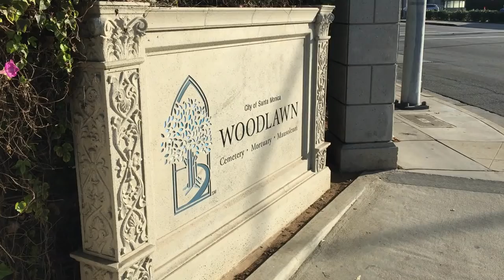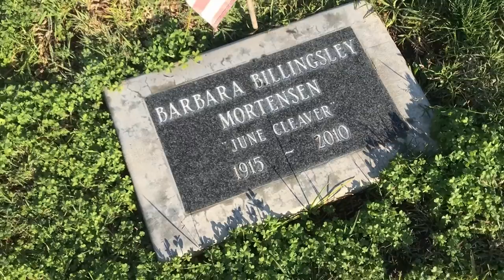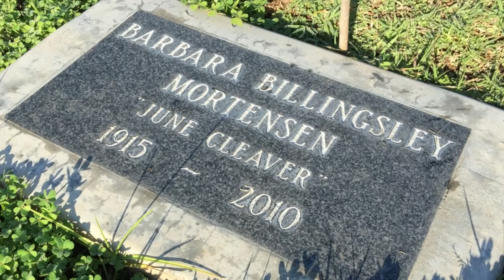FAMOUS GRAVE TOUR: Leave It To Beaver Barbara Billingsley JUNE CLEAVER At Woodlawn Cemetery, CA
FAMOUS GRAVE TOUR-Visiting the grave of Barbara Billingsley, the actress who played June Cleaver, on the Leave It To Beaver television show, at Woodlawn Cemetery, in Santa Monica, California. Billingsley played Beaver Cleaver's mom on the popular TV show from 1957 to 1963. RIP Barbara and June!

Located on the corner of 14th St., and Pico Blvd.